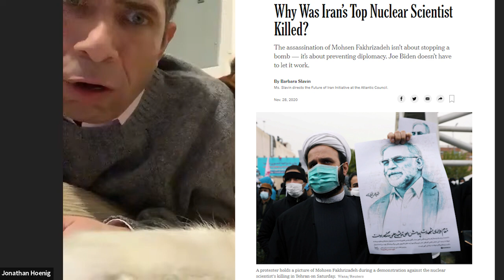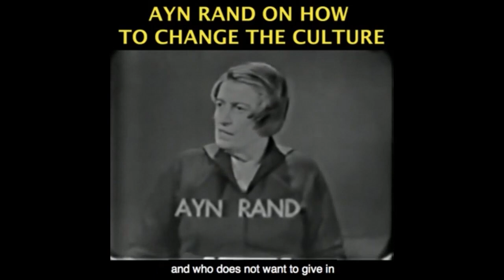Israel Assassinates Iranian Nuclear Scientist, So What?